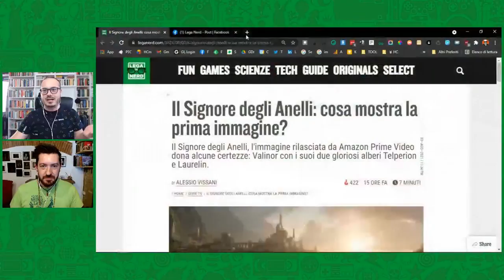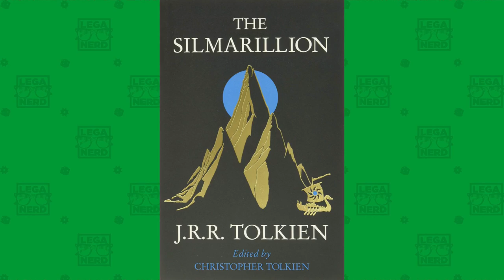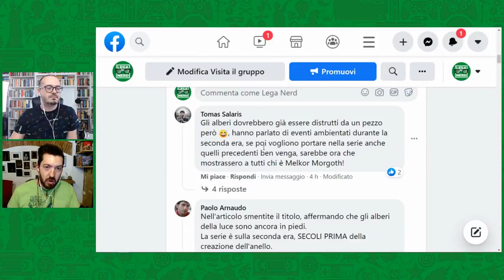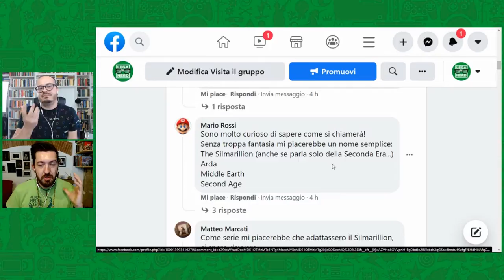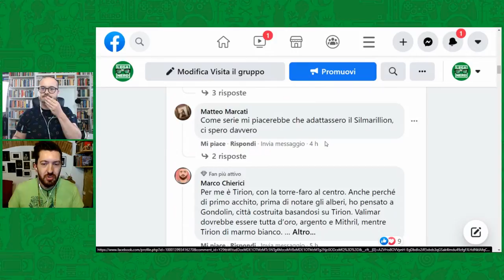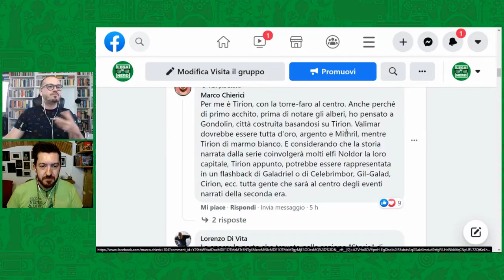Il Signore degli Anelli Amazon, Analisi della Prima Immagine Ufficiale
Mancano tredici mesi all'arrivo della serie tv sul Signore degli Anelli (o meglio, ciò che è stato prima della Trilogia). Sicuramente la più attesa dal mondo fantasy: ecco la prima immagine ufficiale e l'analisi con congetture e dettagli. Già da questo fotogramma si prospettano grandi significati e spessore artistico/narrativo.